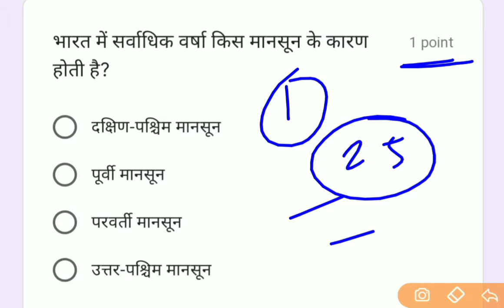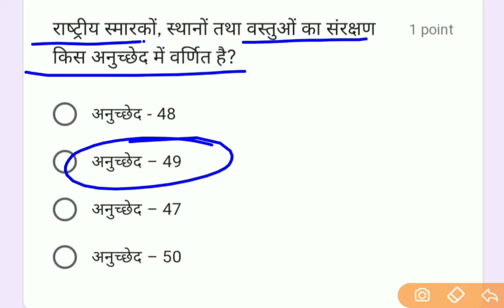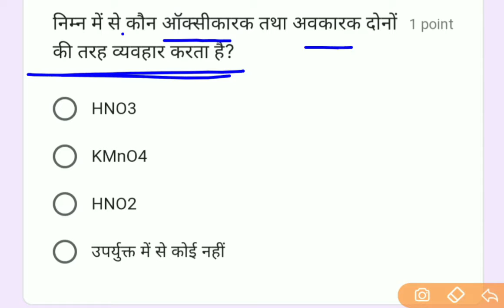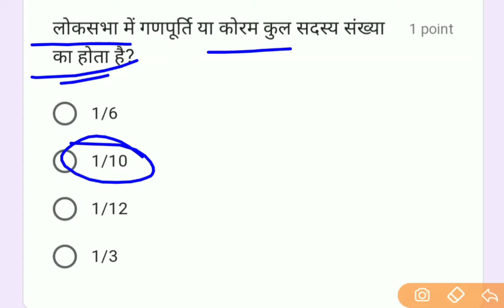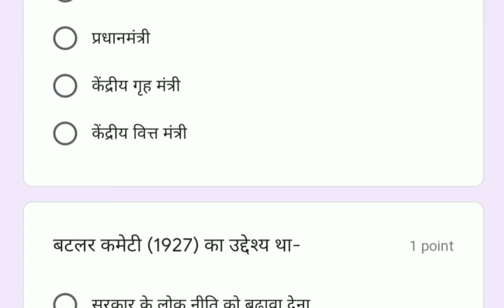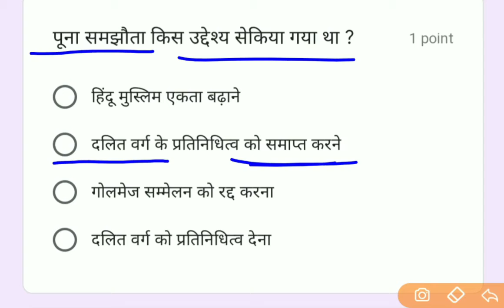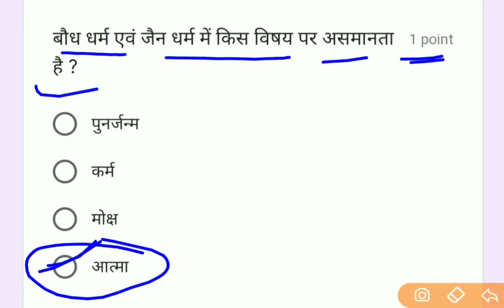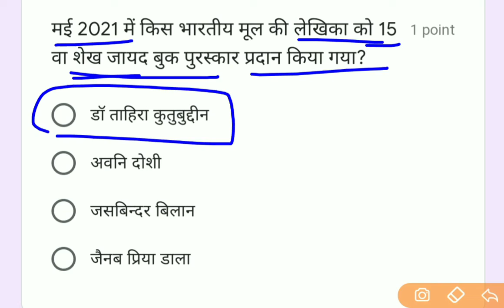Weekly test 1 / Edu teria / 25 टॉप Questions / eduteria / 🤔